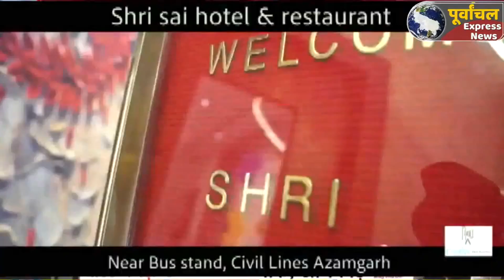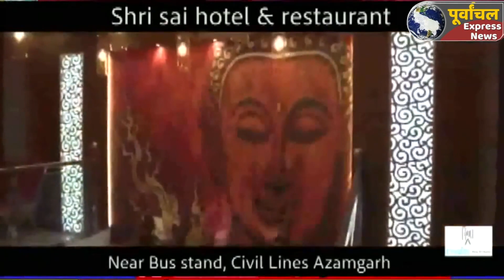azamgarh:ओमप्रकाश राजभर ने सपा पर साधा निशाना, कहा गुंडों की पार्टी है सपा...